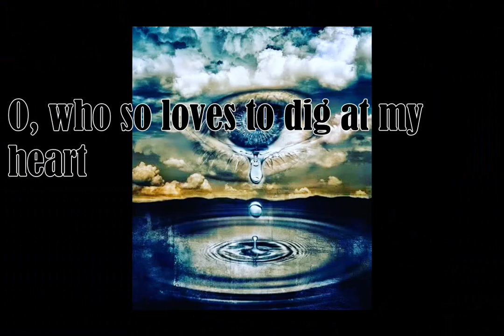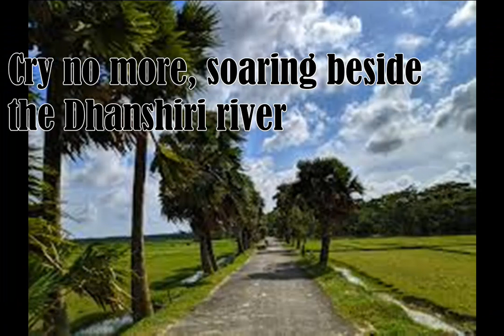O HAWK(hay chil) Recitation by Kaiser Islam Poem by Jibananda Das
A poem by Jibanandas das
Translated by Clinton B. Seely
Recitation by Kaiser Islam